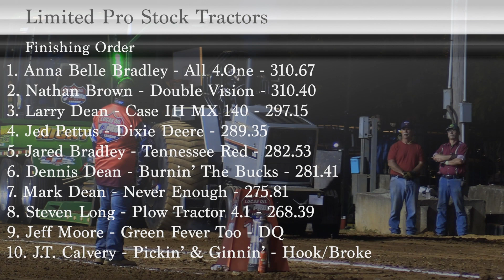PPL 2019: Limited Pro Stock Tractors | Lawrenceburg, TN | Let’s Go Pulling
Limited Pro Stock Tractors on June 1, 2019 at the Rotary Park in Lawrenceburg, TN. This event sanctioned by the Mid-South Pullers Association, a member state of the Lucas Oil Pro Pulling League (PPL).

Finishing Order:
(3:08) 1. Anna Belle Bradley - All 4.One - 310.67
(1:04) 2. Nathan Brown - Double Vision - 310.40
(0:16) 3. Larry Dean - Case IH MX 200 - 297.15
(1:54) 4. Jed Pettus - Dixie Deere - 289.35
(3:34) 5. Jared Bradley - Tennessee Red - 282.53
(1:29) 6. Dennis Dean - Burnin’ The Bucks - 281.41
(2:19) 7. Mark Dean - Never Enough - 275.81
(2:43) 8. Steven Long - Plow Tractor 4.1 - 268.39
(3:57) 9. Jeff Moore - Green Fever Too - DQ
(0:43) 10. J.T. Calvery - Pickin’ & Ginnin’ - Hook/Broke

Johannes Meuleners
JP Pulling Productions
WWPTV
ASTTQ
Charles Russell
Richard Pruitt
Brock50
TrailerPro